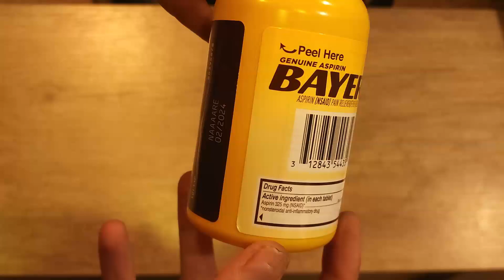Bayer Aspirin Pain Reliever 325mg - 500 Tablets - Product Video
In this video  Bayer Aspirin Pain Reliever 325mg 500 Tablets